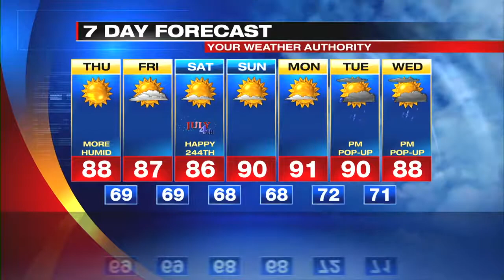Digital Exclusive Forecast Inland